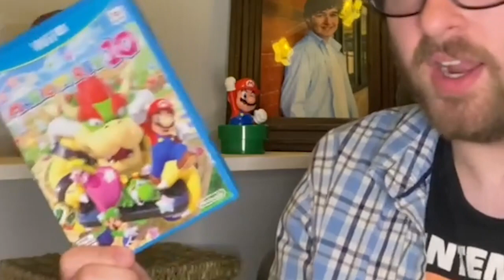Mario Party Advance: Party for 1 - Ty the 1-up Guy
After being denied a table at the nicest of restaurants Tyler decides to play Mario Party Advance
(Background Restaurant noise):

Exciting Walk - Mario Party 5
How to play mini-games - Mario Party 8
How far did you make it? - Mario Party 10
Great Party - Mario Party 10
Piranha Swing - Mario Party 5